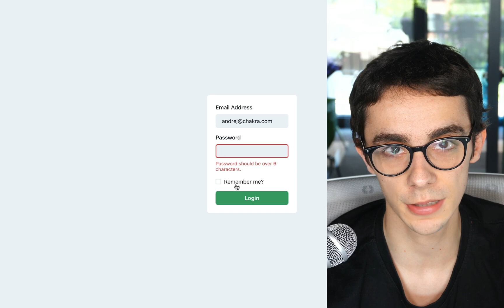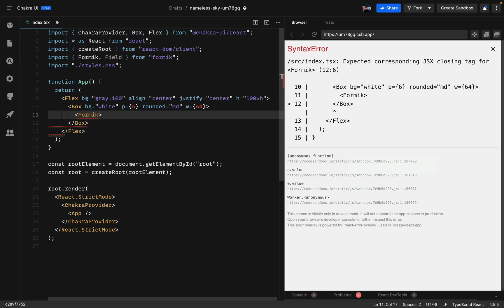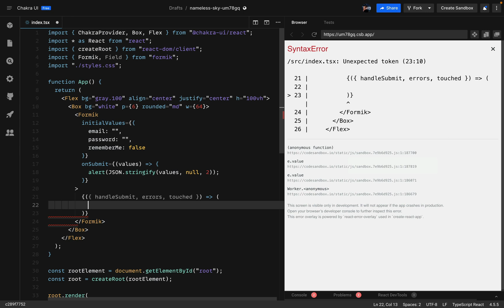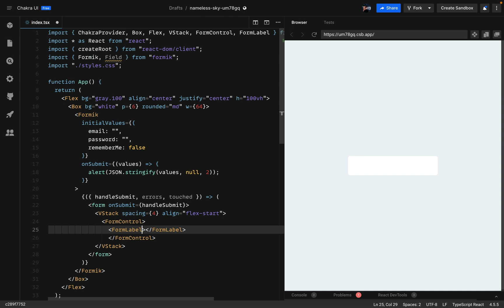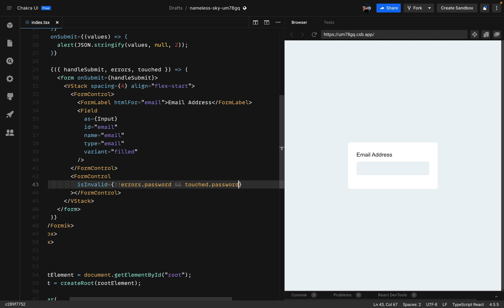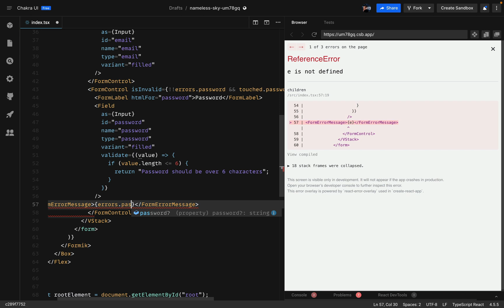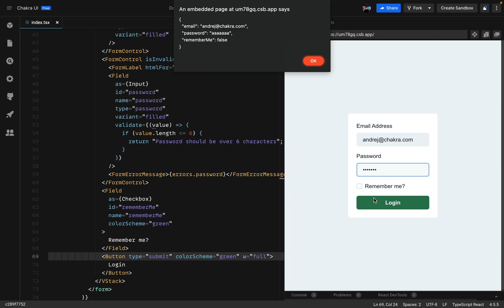Chakra Shorts #5 - Chakra UI + Formik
In this episode of Chakra Shorts, we will talk more about how you can use the power of Formik with the beautiful UI of Chakra.